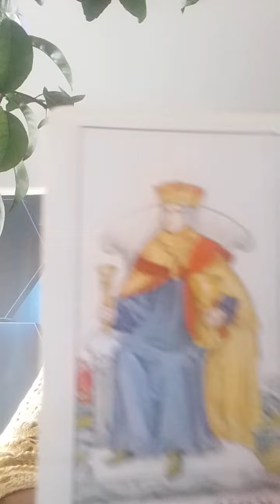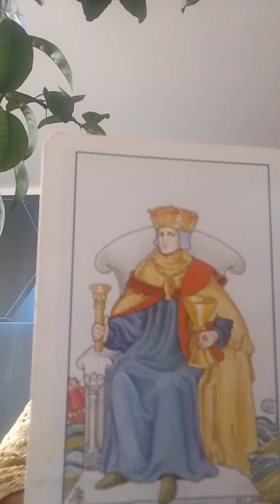прогноз на 12 октября 2024 карта дня